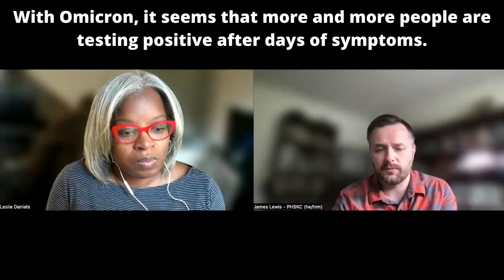Can I have COVID and still test negative?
Medical epidemiologist Dr. James Lewis answers the question: Can I have COVID and still test negative?